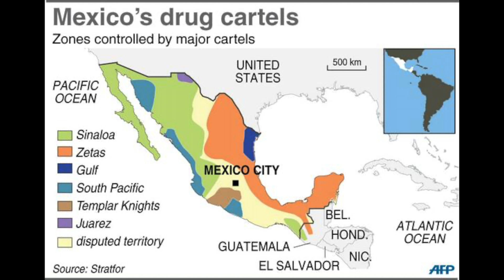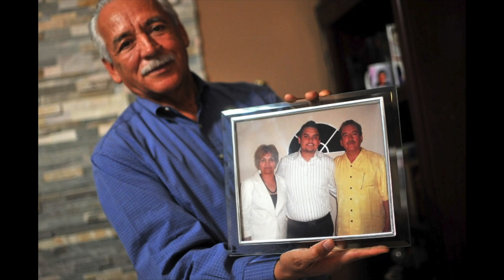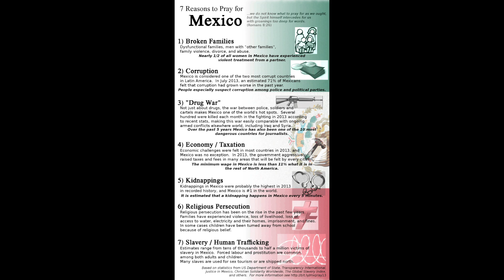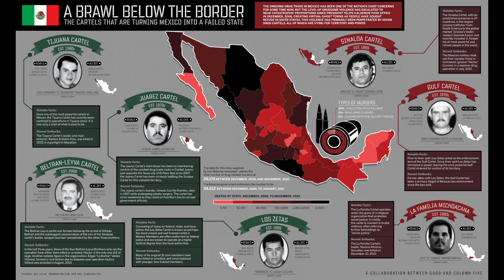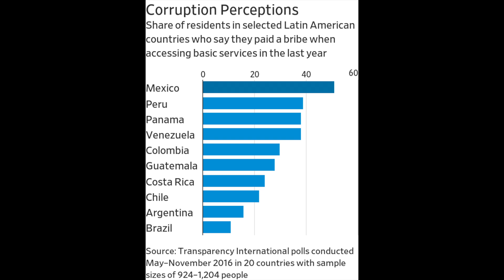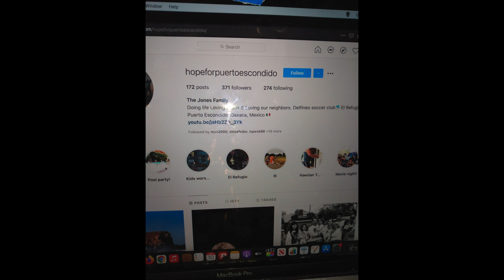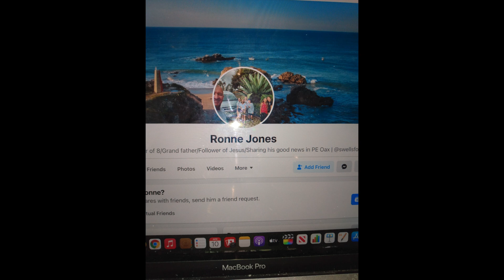The Faithful Podcast Episode 17: Joseph and Emily discuss Christian Persecution in Mexico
In Part 3: Emily and I talk about the rise of Christian Persecution in Mexico in the last decade. More People in the USA need to be aware of this. Thank You Ronne Jones for sharing my videos, and for your faithful service in Mexico.